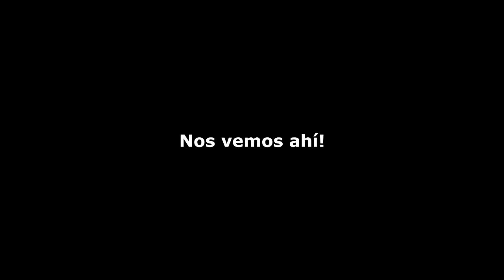Primeras mejoras a mi escondite en Tarkov!